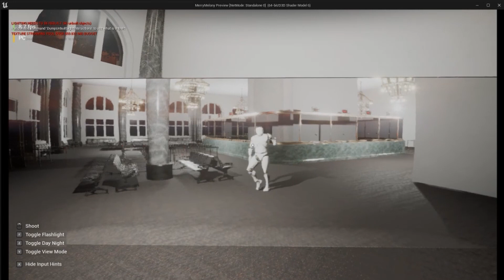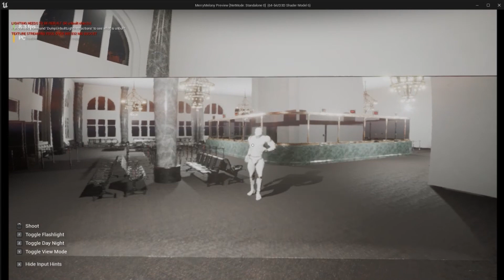You can dance if you want to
You can leave your friends behind